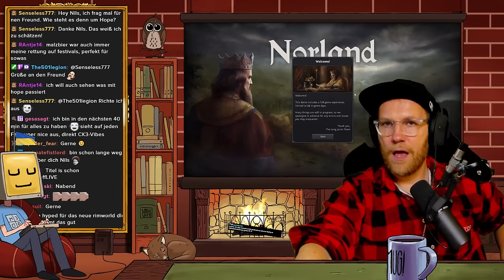Intrigen, Aufbau und Überleben: Rimworld + Crusader Kings 3 in einem Spiel! - NORLAND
Let's Play zu Norland.